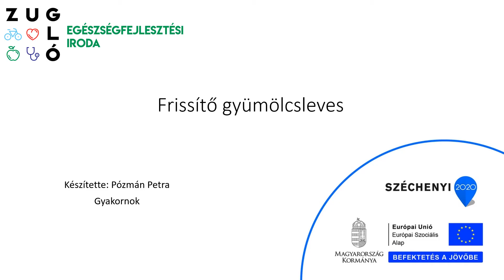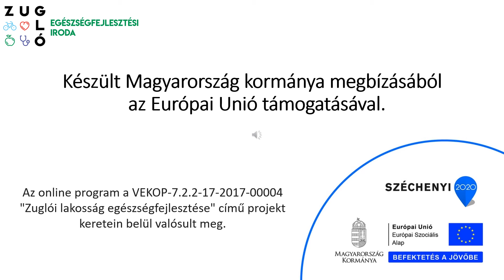Frissítő gyümölcsleves (2021.05.27.)